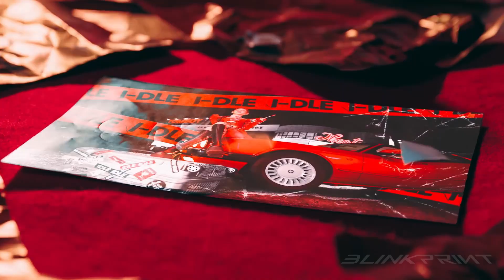(여자)아이들((G)I-DLE) - 'MY BAG' ft Doja Cat, Beyoncé MV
-- Credits: --

MV - Made by me
Remix - Made by me